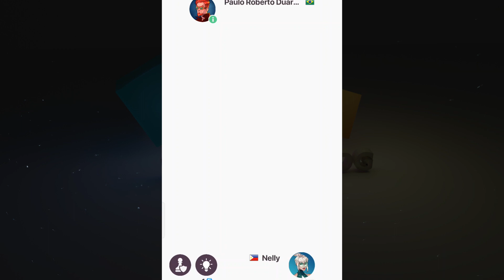CHESS 50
Just enjoying playing chess.  Hope you like it!